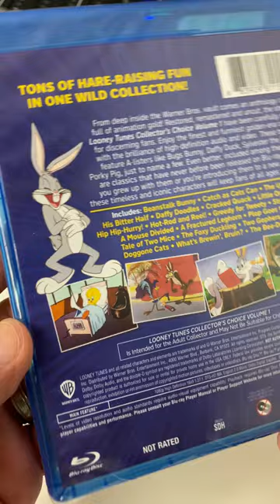unwrapping LOONEY TUNES COLLECTOR'S CHOICE VOL 1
THE EXTRAS PODCAST host TIM MILLARD unwraps and reviews the brand new Blu-ray of LOONEY TUNES COLLECTOR'S CHOICE VOL 1 now available on Blu-ray from the Warner Archive on May 30th.  The 20 Looney Tunes and Merrie Melodies cartoons in this collection have been remastered from a 4K scan and restored for inclusion in this release so that you can enjoy some of the finest and funniest golden-era cartoons with the brilliance of high-definition audio and video. The collection includes some of your favorite characters including Bugs Bunny, Daffy Duck, Porky Pig, Tweety & Sylvester, Road Runner and Wile E. Coyote, plus some lesser known but beloved characters such as the Three Bears.  Two of these cartoons are being released for the first time on physical media, and all of them are releasing for the first time on Blu-ray. So if you’re a fan of classic Warner Bros animation, I think you’ll want to add this to your home collection.

If you want to know more about the release, be sure and listen to the podcast with animation historian Jerry Beck and George Feltenstein of the Warner Archive, only on THE EXTRAS.